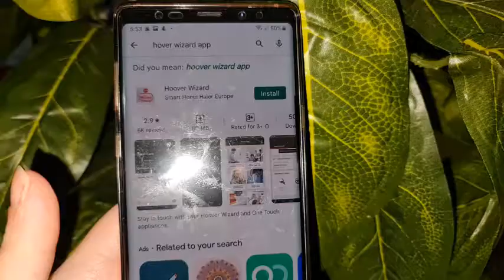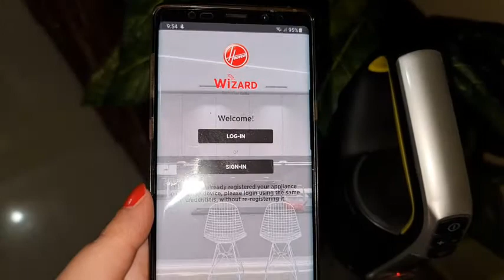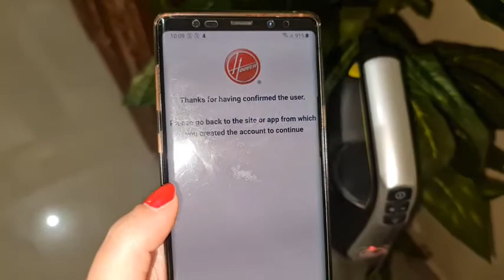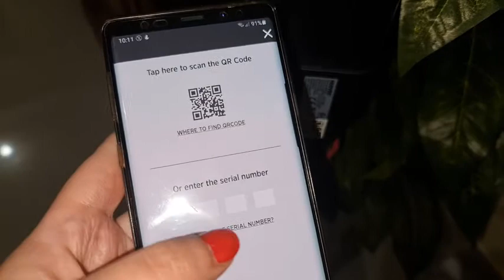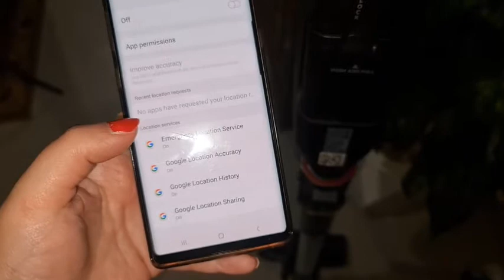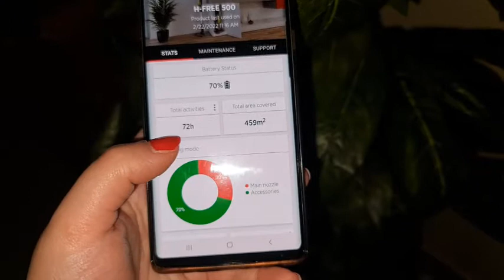طريقة توصيل الماكنسة هوفر الاسلكية با الواي فاي How to connect hoover vacuum to Wifi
طريقة توصيل الماكنسة هوفر الاسلكية با الواي فاي بالتفاصيل